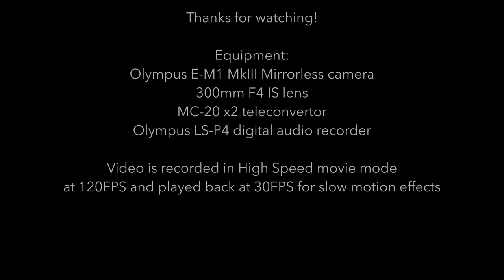Wrestlingworth Nature June 30th 2020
Some wildlife at the small nature reserve in Wrestlingworth, Bedfordshire UK on 30th June 2020. The reserve is surrounded by arable farmland - we were lucky to have a close up view of a Corn Bunting that came in for a drink.  On the walk out to the reserve Yellow Wagtails can be encountered "guarding" the path. A song-thrush can be heard singing in the background.

Stills and video were taken with an Olympus E-M1 MkIII Mirrorless camera, 300mm F4 IS lens and MC-20 x2 tele-convertor. Audio was recorded with an Olympus LS-P4 digital audio recorder. Most of the video is recorded in High Speed movie mode at 120FPS and played back at 30FPS for slow motion effects.

Index to wildlife in the video:
Yellow Wagtail: 00:10
Goldfinch: 00:23
Ringlet Butterfly with Hover-fly: 00:37
Great Tit: 01:01
Chaffinch: 01:06
Melanistic Squirrel: 01:25
Goldfinch on pool: 02:12
Goldfinch on feeder: 02:23
Great Tit on feeder: 02:42
Chaffinch drinking: 02:58
Corn Bunting: 03:23
Goldfinches eating Niger seeds: 03:38
Chaffinch Juvenile: 04:08
Blue Tit bathing: 04:29
Blue Tit and Great Tit on feeder: 04:52
Wren in tree: 05:20